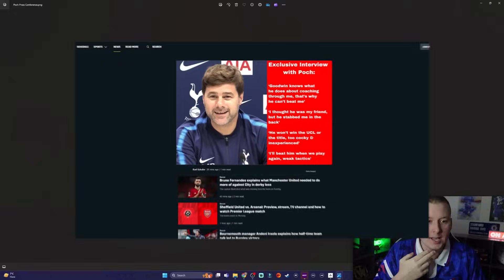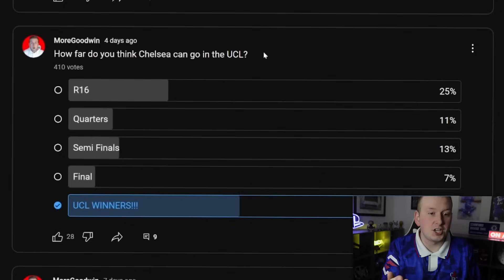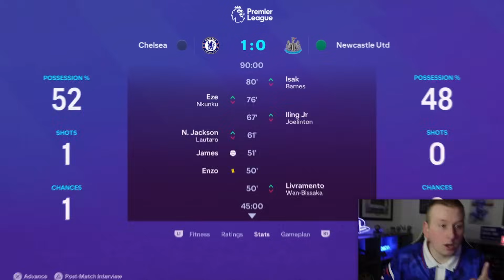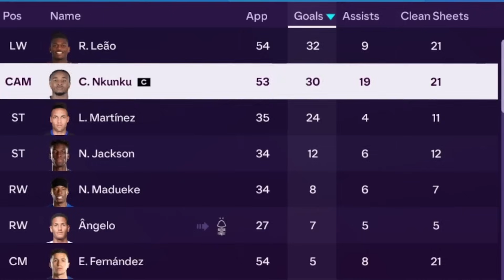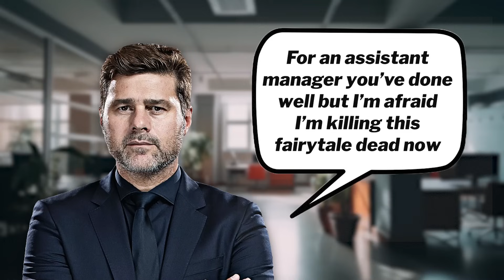Can We Win It All?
It's almost the end of my first year in charge of Chelsea & we have the chance to win it all, but can we?!